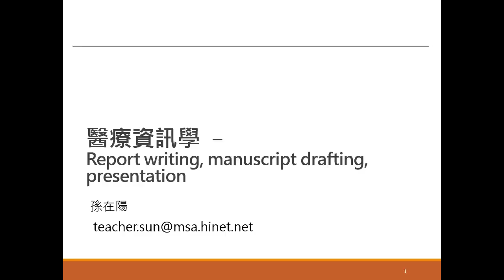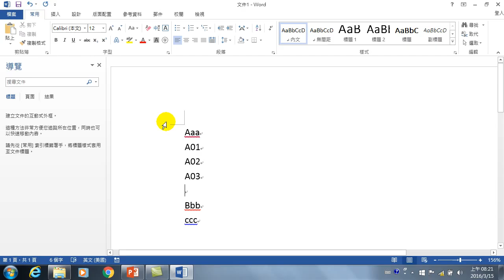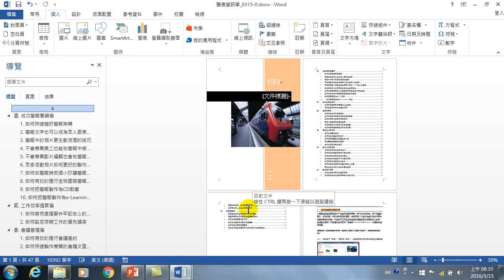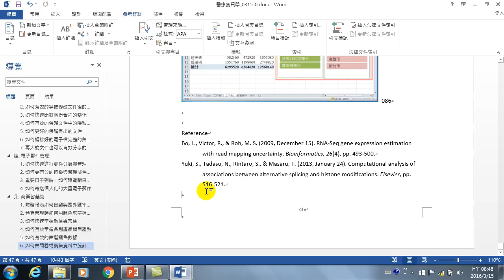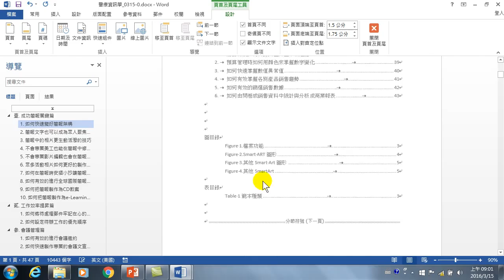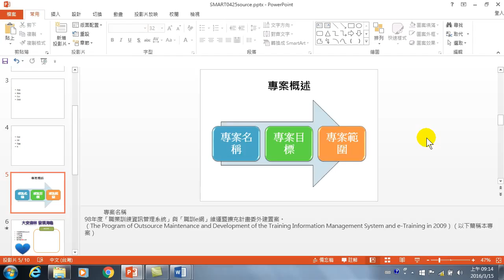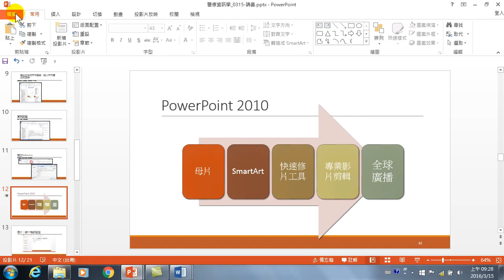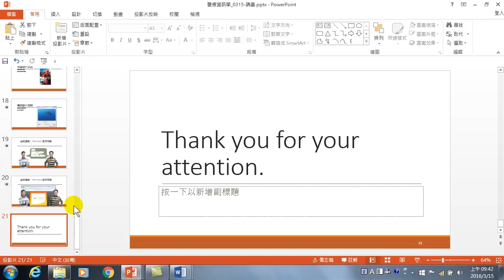醫療資訊學_20160315_report writting and presentation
將Word與PowerPoint中常用功能說明；Word中最重要的樣式、目錄、封面頁、參考文獻等功能介紹；PowerPoint的母片、去除圖片背景、剪輯影片、全球廣播等功能說明。